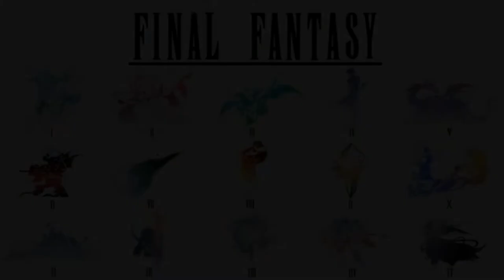Mon Top 5 des moines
ATTENTION : LA VIDEO PEUT CONTENIR DES SPOILS !

Nouvelle vidéo de Top/Flop 5.
Pour rappel , il s'agit de classement personnel, je ne détiens pas la vérité absolue, donc, merci de respecter mes gouts, même si ceux-ci sont différent des vôtres.
Pour ce top, je vous présente mon classement des moines.

0:00 Opening
0:28 Introduction
1:13 N°5
2:40 N°4
4:07 N°3
5:44 N°2
7:17 Mentions Honorables
7:53 Mention Spéciale
9:45 N°1
11:28 Ending

CRÉDITS

Logo : Veevee & Arsène (Les Joueurs Fantômes), Soryû
Bannière : Soryû
Opening : Arsène (Les Joueurs Fantômes)
Ending : Azem
Texte/Traduction : Azem
Montage : Azem
Voix Off : Azem
Miniatures : Soryû

Sources - Vidéos :
Final Fantasy Watchers, PowerJ - Let's Player, Ess-Dé, KokoroNoKawari, Duck360Gaming2